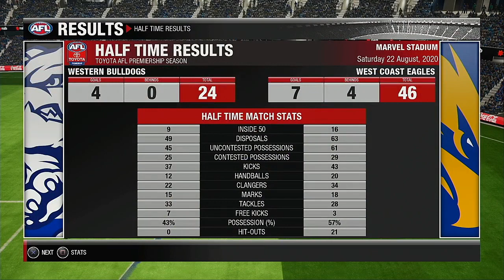AFL 2020 Premiership Round 23 Western Bulldogs VS West Coast Eagles